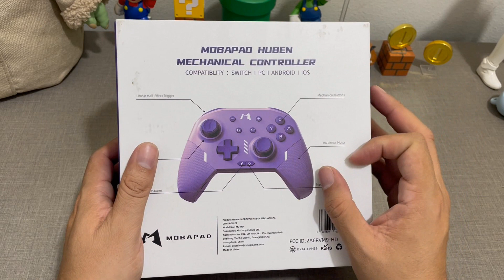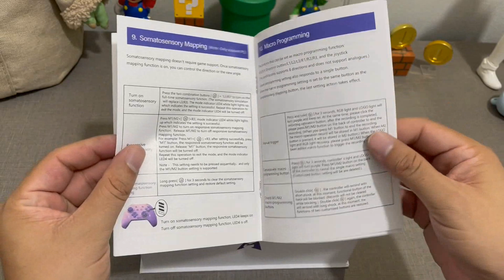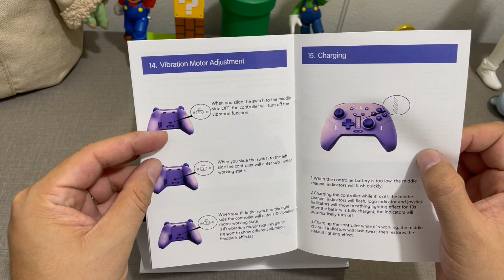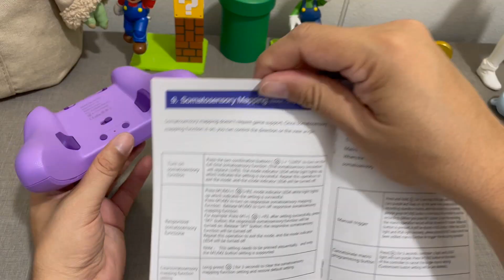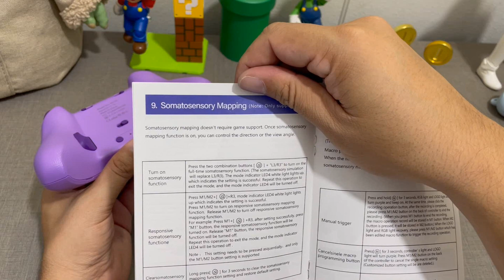MELHOR PRO CONTROLE PARA SWITCH PC E CELULAR - MOBAPAD M9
Esse é o Mopad Huben HD M9 o melhor pró controle alternativo para Nintendo Switch, além de funcionar no PC, celulares Android e IOS.
O M9 conta com botões mecanicos, configuração de macro, RGB, giroscópio e vibração HD que é simplesmente demais.

  R$15 off R$125 with code: BR15
  R$30 off R$250 with code: BR30
  R$80 off R$800 with code: BR80